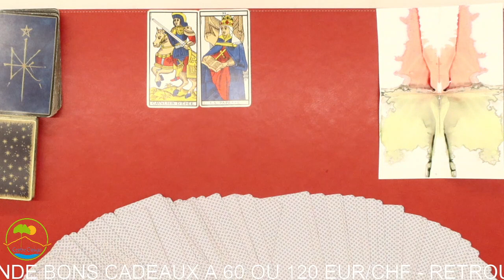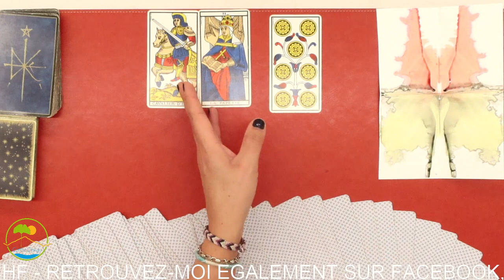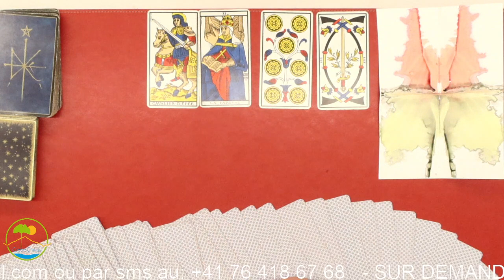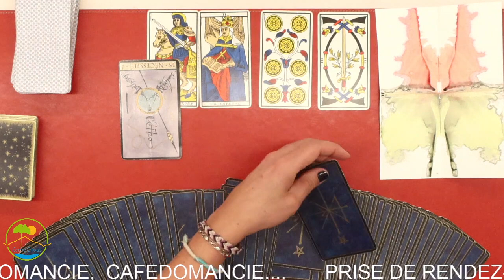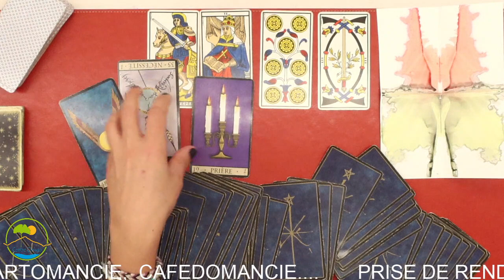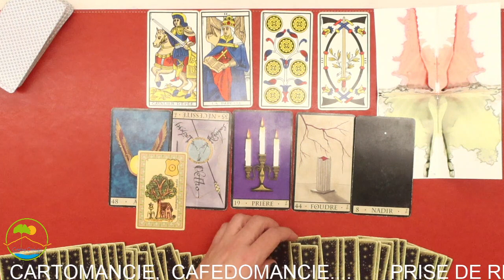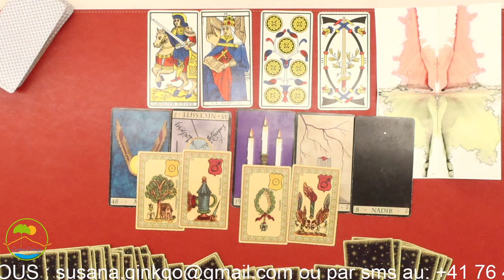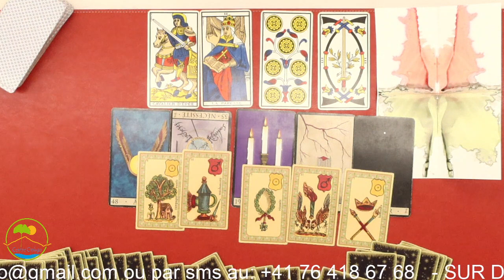♒️ Verseau ♒️ Que vous réserve Février 2023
♒️ Verseau ♒️  Que vous réserve Février 2023 - par Susana Bochatay Médium - Centre Ginkgo Vernayaz

MERCI 🙏